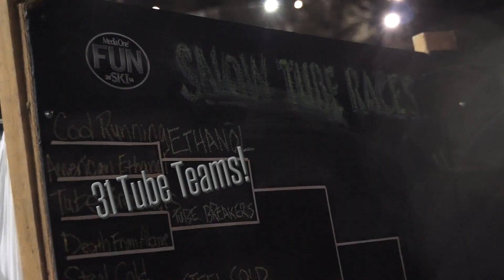Funski 2014 Highlight Reel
The 25th Annual Media One Funski, a benefit for Children's Inn drew 365 participants and raised over $32,500.